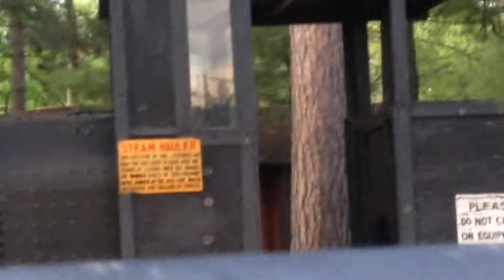Rhinelander Railroad Museum Steam Logger